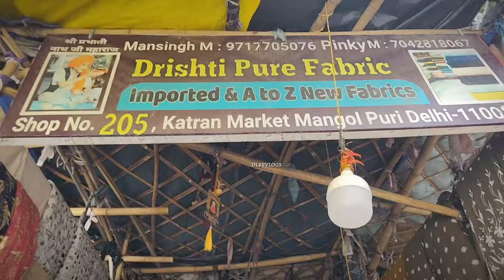Katran Market Mangolpuri Latest Video 2024 Karva Chauth Diwali Special beautiful Party Wear Suit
कतरन मार्केट, घर को सजाने का सामान,सस्ते पर्दे, कतरन मार्केट सस्ते सोफा कवर, कतरन मार्केंट सस्तेलेडीज सूट, कतरन मार्केट बच्चों के कपड़े, कतरन मार्केट प्योर के सूट,कतरन मार्कंट नई वीडियो, कतरन मार्केट शादी के सूट, कतरन मार्केटहोलसेल सूट, कतरन मार्कट सस्ती साड़ियां, कतरन मार्कट ब्लाउज केकटपीस, कटपीस की मार्केट, कतरन मार्केट मंगोलपुरी, कतरन मार्केटकहां पर है, कतरन मारकेट कब खुलती है, कतरन मार्कट की सबसेसस्ती दुकान, कतरन मार्केट की होलसेल दुकान, दिल्ली की सस्तीमार्केट, सस्ते कपड़ों की दुकान, सस्ती साड़ियों की दुकान, सस्ते परदों

Topic covered

katran market winter collection
katran market
wholesale market
wholesale fabric market
bollywood designer wholesale fabric market
boutique designer fabric
designer fabric
kilo ke bauv kapda
katran market mangolpuri nearest metro station
kattar market
mangolpuri katran market
mangolpurikatranmarketlatestvideo
delhi mangolpuri katran market
katran market
katran market latest collectionkatran market delhi wholesale
katran market new video
katran market whatsapp
katran market summer collection
katran market aprl 2024
wholesale market
katran market march 2024